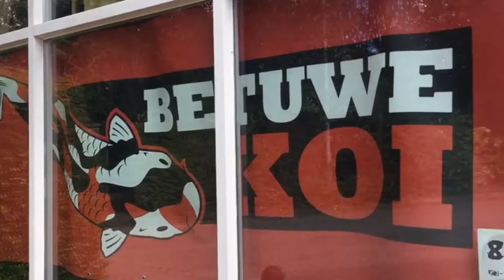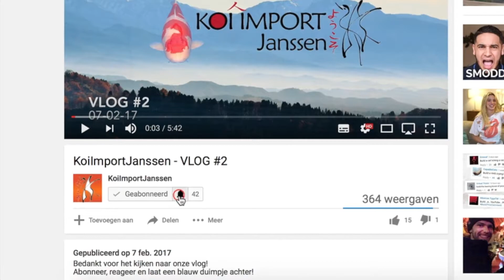Naar BetuweKoi! KoiImportJanssen VLOG #4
Bedankt voor het kijken naar onze vlog!

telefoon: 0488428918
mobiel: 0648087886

adres: industrieweg 12-2
6673 DE Andelst

Informatie BetuweKoi:

Opendag: 15/4/2017 van 12:30 uur tot 17:00 uur

Ze zijn op de Tweede paasdag ook open van 10:00 uur tot 17:00 uur